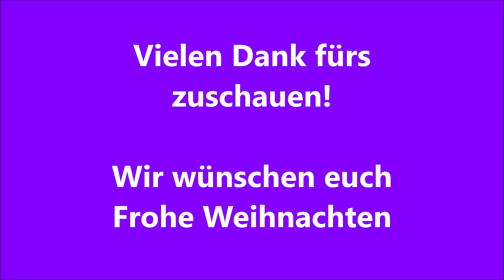Weihnachts-Chaos / Weihnachts-Special 2023 in MINECRAFT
Wir wünschen euch Frohe Weihnachten!
Ich hoffe euch fällt das Warten bisheute Abend nicht ganz so schwer! Mit diesem Video hoffentlich leichter.